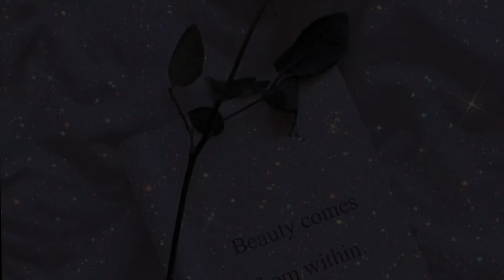Lisa or Lena - Aesthetic world - Fashion accessories - dresses